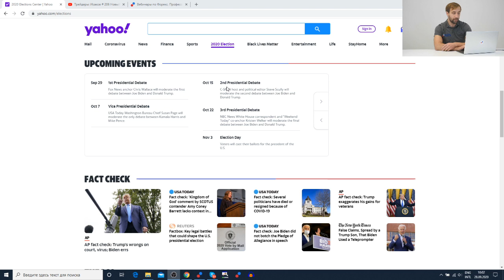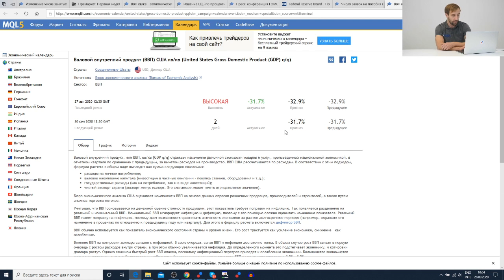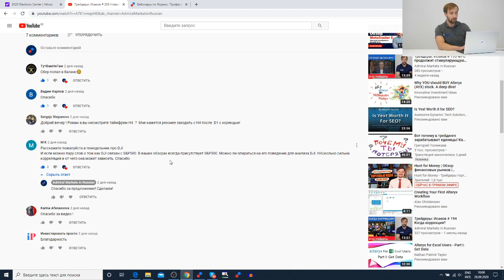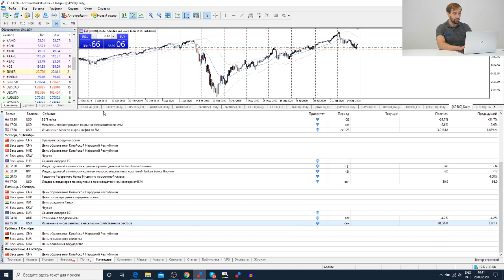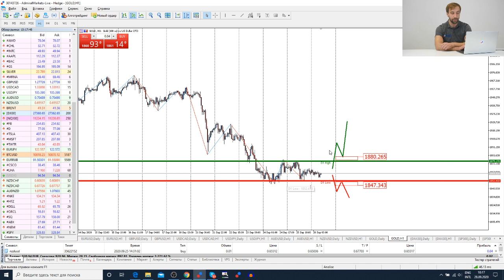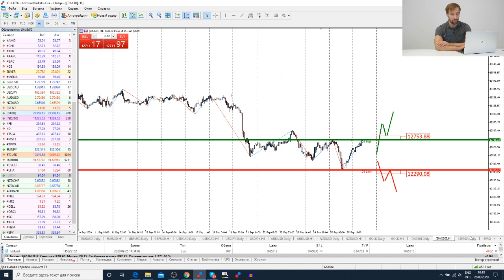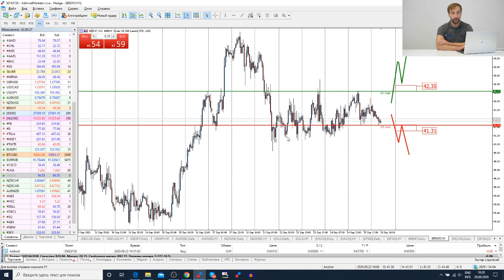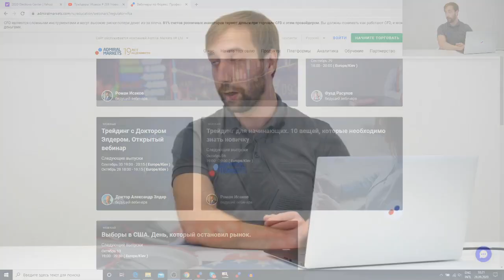Трейдеры: Исаков # 207 Выборы. Начало